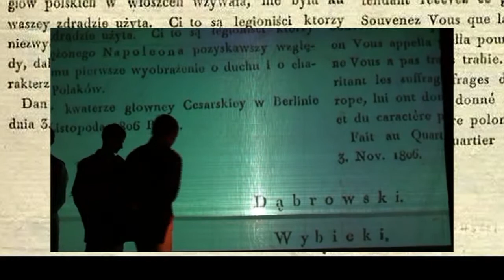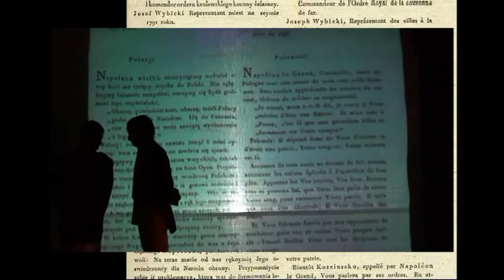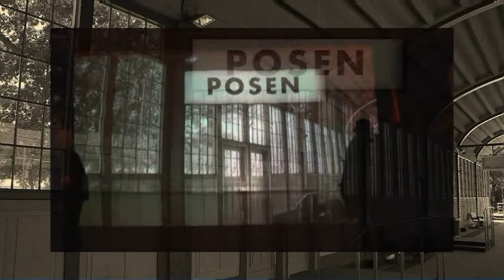TEATR EMOCJI Krzysztof Przybylski 2012 Wieczornica film +aktorzy mix Parkowo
Scenariusz: Krzysztof Przybylski
Reżyseria: Krzysztof Przybylski